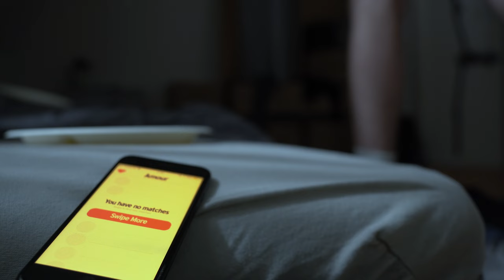Facade (2023) Short Film | Breda University of Applied Sciences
Welcome to Cheese Bread Productions, the home of captivating short films! Get ready to immerse yourself in the world of "Facade," our latest project that combines comedy and drama to explore the themes of self-acceptance and the masks we wear.

Join us on this incredible journey as we follow Jamal, a bus driver haunted by insecurities rooted in his controlling upbringing. After being left heartbroken by his ex-girlfriend, who chose someone society deems more successful, Jamal embarks on a quest for intimacy and self-discovery.

In our film, Jamal turns to a dating app to find love but faces disappointment as he fails to get any matches. Feeling inadequate, he withdraws from society, living a solitary life. However, his desire for connection grows stronger by the day, leading him to create fake profiles on the app. Each profile represents a profession that he believes would appeal to his ex-girlfriend, allowing him to play out his childhood ambitions.

As Jamal goes on a series of dates, pretending to be someone he's not, he experiences the thrill of seeing how his dates respond. But over time, he realizes that his commitment to these characters is waning. On his final date, he decides to drop the facade, causing his date to leave. It is at this crucial moment that a compassionate waiter notices Jamal's struggle and strikes up a conversation. Their encounter opens Jamal's eyes to the importance of embracing his authentic self.

With the support and encouragement of the waiter, Jamal begins to rebuild his dating profile, this time showcasing his true personality. As they connect on a deeper level, Jamal must make a choice: continue his pursuit of intimacy with newfound self-acceptance or explore a potential connection with the empathetic waitress.

As a group of passionate filmmakers from Breda University of Applied Sciences, Cheese Bread Productions is proud to present "Facade." This 5-minute short film is the result of our dedication and commitment to storytelling. We invite you to join us on this emotional and thought-provoking journey as we explore the complexities of identity, love, and finding oneself.